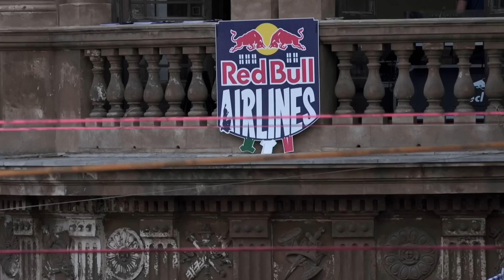Slackline Tricks above the Streets of Italy - Red Bull Airlines 2014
CLICK CC for English!!!
Clotheslines across the balconies of Catania were replaced with slacklines for Red Bull Airlines 2014, where the world's best slackliners showcased their tricklining skills between the Italian balconies, mixing highline dexterity with acrobatic trickery.